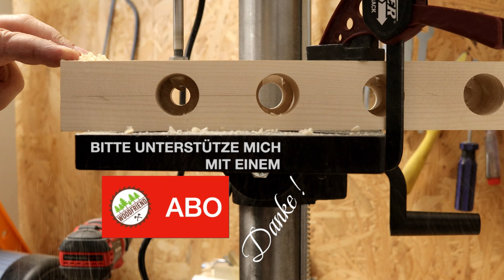Rundstab Station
Hallo Holzfreund,
wollt ihr Rundstäbe mit möglichst geringen Aufwand herstellen? Dann
schaut euch dieses Video an. Ich baue eine Frässtation für eure Oberfräse.